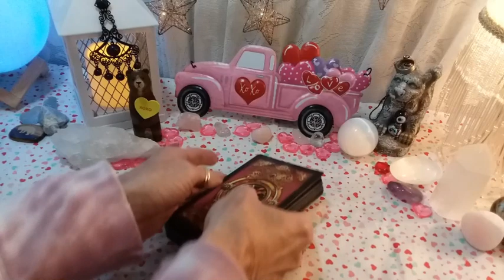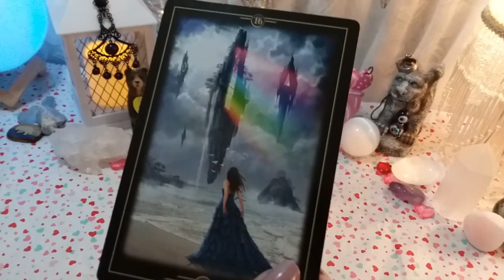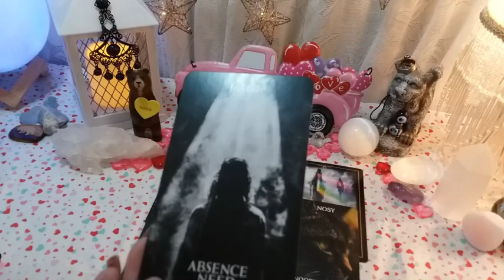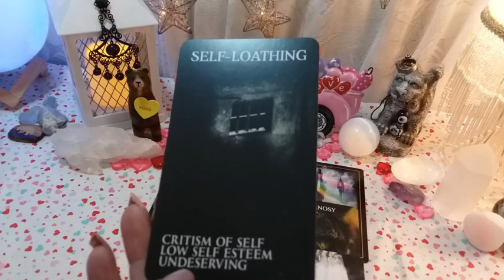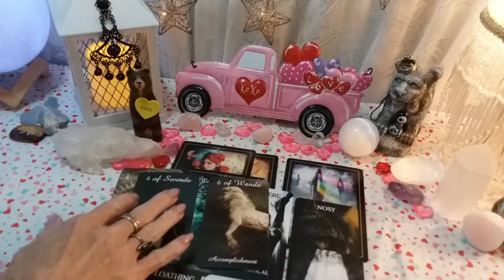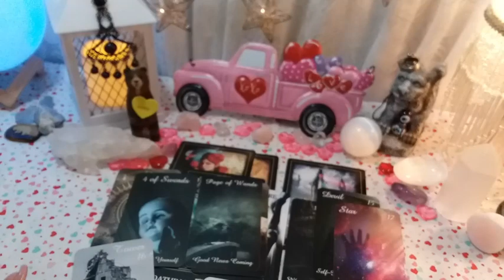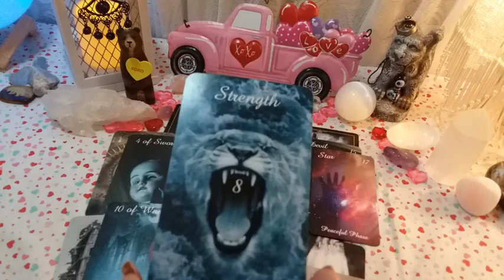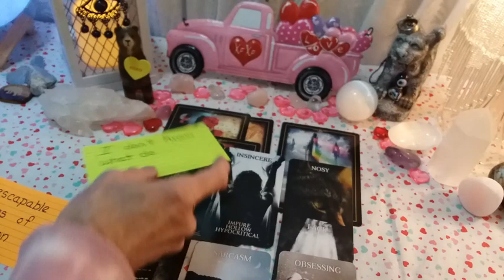♉ TAURUS 📬 😮 Their Hidden Thoughts And Feelings! 💌 LOVE Tarot Reading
♉ TAURUS 📬 😮 Their Hidden Thoughts And Feelings! 💌  LOVE Tarot Reading, Soulmates, Twin Flames, Ex, Crush

Message Decks Used:
*New Decks*

call 988

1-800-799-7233 (SAFE) or  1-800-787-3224 (TTY)